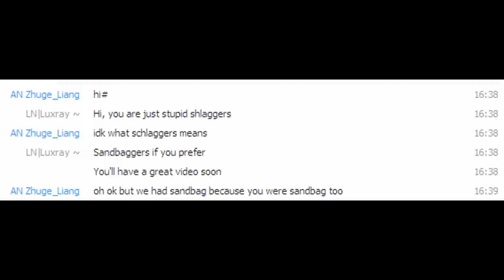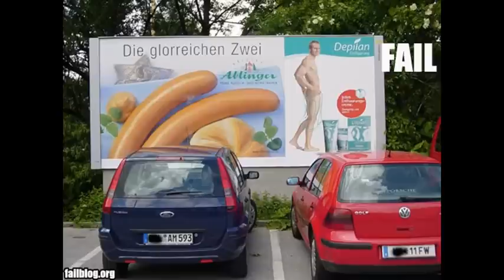[MKWii] LN vs AN - Epic Moments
Sandbag, fair-play and backspam, I love it ... :3
Thansk AN players, I have broken my microphone during this war ^_^